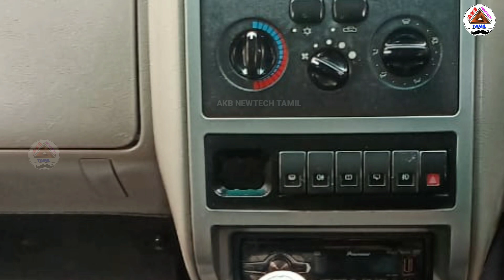100k only TATA SUMO GOLD SALE IN TAMILNADU | AKB NEWTECH TAMIL